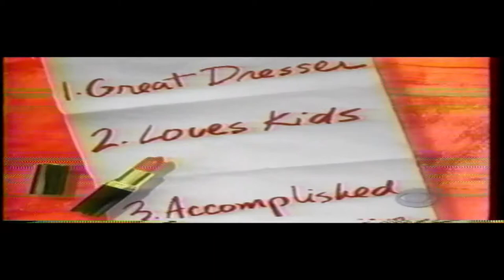The Nanny Ad - 30 sec - 1996